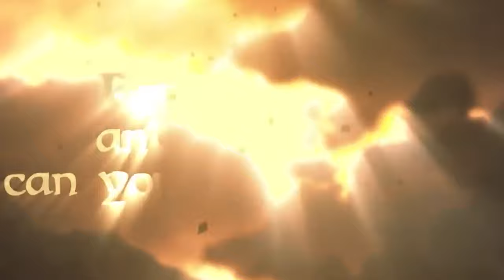Where Are The NEW NIntendo Switch Games & BIG Nintendo Direct For 2024?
next nintendo direct for 2024 is WHERE? where are the new nintendo switch games from series like metroid prime ( metroid prime 4?) , mario,donkey kong, the legend of zelda and more nintendo games? in this video we talk about nintendo switch 2024, what nintendo plans are when to comes to new nintendo switch games, what nintendo release scheduled is like for new switch games like paper mario and the thousand year door and luigi mansion hd, as well other  the nintendo switch leaked nintendo switch 2 rumors.

nintendo has been making huge splashed with games the legend of zelda tears of the kingdom and new system from new nintendo switch lites and nintendo switch oled. but with switch sales dying down, could the nintendo switch 2 get them by? and where is the nintendo switch 2 as well? could the nintendo rumor and nitnendo leaks be wrong?

we talk about all this and more here on the gaming news show, the robo tron show. where we cover the latest sony, xbox and nintendo news, for more 2024 nintendo switch news, 2024 switch rumor and other cool video game news and leaks, subscribe to robo rob gaming.

Could These HUGE Nintendo Switch Leaks Point to a Zelda Anniversary Collection? -

 • Could These HUGE Nintendo Switch Leak...

Nintendo switch oled announced! -

 • Nintendo Reveals A Nintendo Switch OL...

Zelda 35th Games STILL ON According to Wario & Metroid Dread Nintendo Leaker! -

 • Zelda 35th Games STILL ON According t...